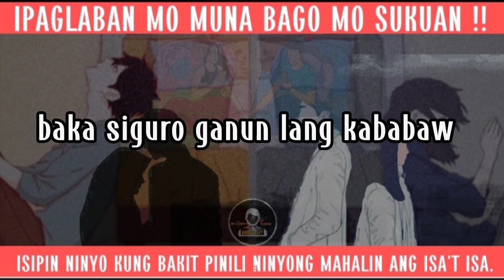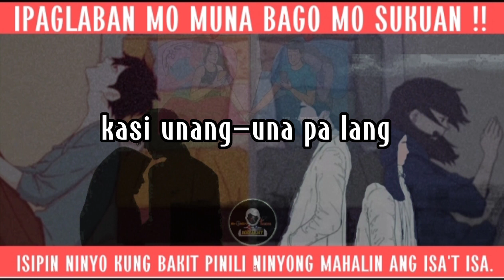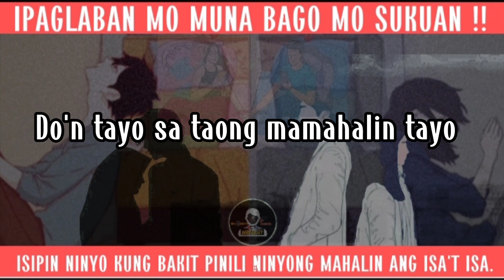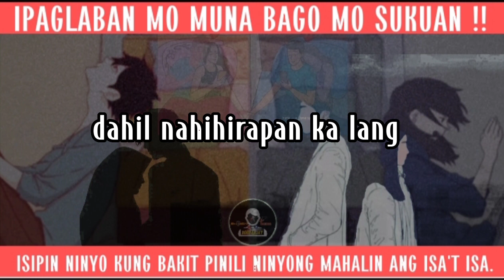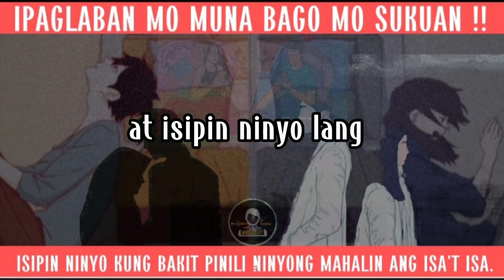IPAGLABAN MO MUNA BAGO MO SUKUAN ... | Hugot Advice | BOSS ELJAY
Ang bidyong ito ay nais lamang magbigay payo tungkol sa mga taong napagod na at sumuko na sa kanyang mahal sa buhay. Nais ding ipakita sa video na ito na magbigay payo hinggil sa pagmulat sa iyong isipan na kailangan alam mo tungkol sa pagkapit sa taong mahal mo bago mo siya sukuan.

FOLLOW my other Social Media Account : 👇🏾👇🏾👇🏾👇🏾👇🏾👇🏾👇🏾👇🏾👇🏾👇🏾👇🏾👇🏾👇🏾👇🏾 Like, FOLLOW & Share our Page : 👇🏾👇🏾 Hugoterong Teacher